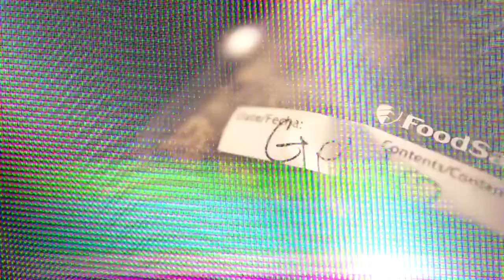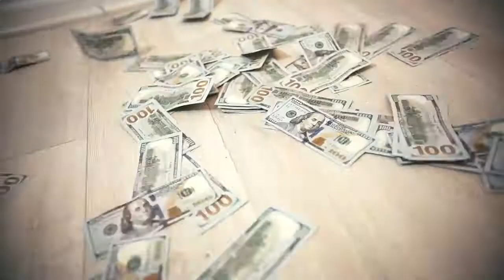Famous Dex - "Big Blue"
Dex single released today, "Big Blue"
shot & dir by LewisYouNasty